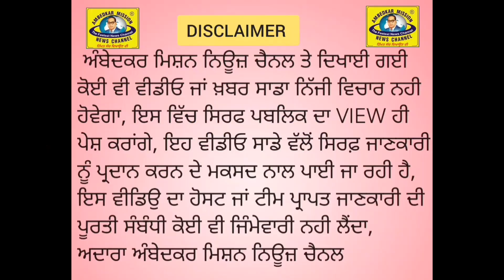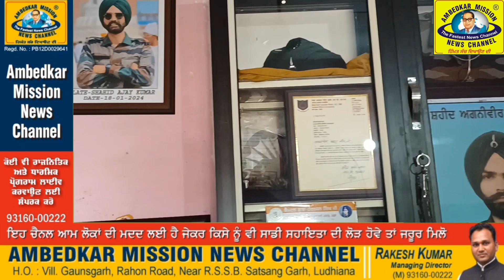ਸ਼ਹੀਦ ਅਜੇ ਕੁਮਾਰ ਦੇ ਪਾਰਿਵਾਰਿਕ ਮੈਂਬਰਾ ਨੇ ਕੀਤਾ ਮੀਡੀਆ ਅੱਗੇ ਖੁਲਾਸਾ..